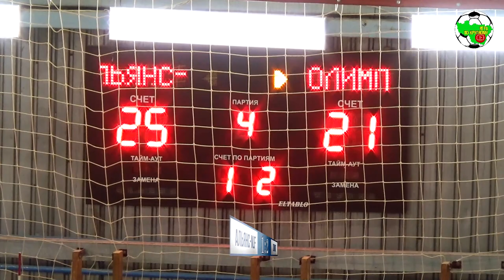Альянс-NLF - Олимп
Чемпионат Владимирской области среди мужских команд по волейболу сезона 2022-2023.

п.Ставрово, Собинский район, ФОК